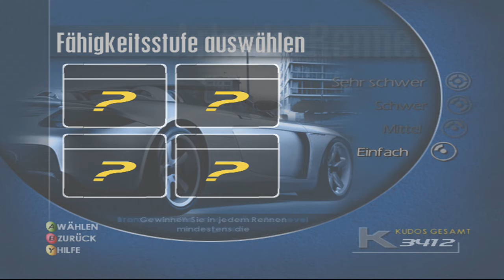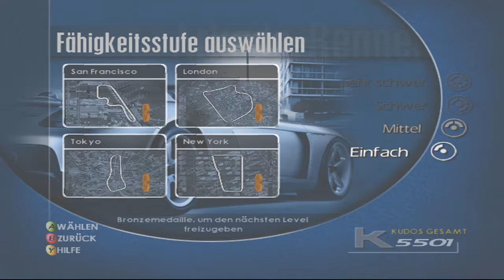Let´s play Project Gotham Racing Part 2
Willkommen zum nächsten Projekt. hier Spielen wir Project Gotham Racing 1 für die Xbox 360 , wenn euch das Video gefallen hat gebt nen Daumen^^